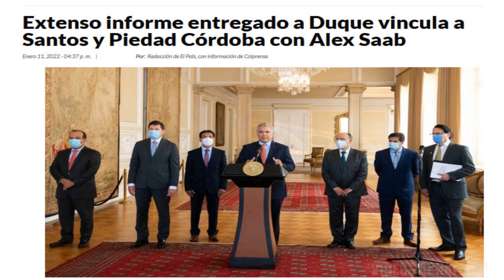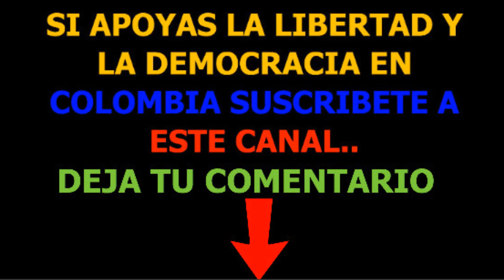PIEDAD CORDOBA PIERDE LOS ESTRIBOS ANTE PREGUNTAS DE PERIODISTA ECUATORIANO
Ante las acusaciones que vinculan a la ex senadora con Saab, Piedad Córdoba ha proferido una serie palabras desobligantes  ante un periodista ecuatoriano que solo se limito a hacerle preguntas